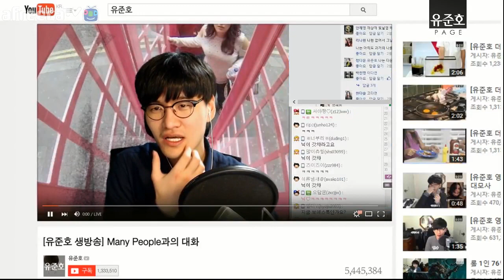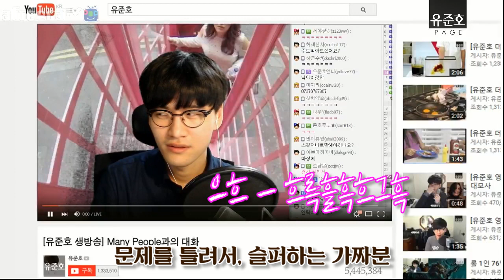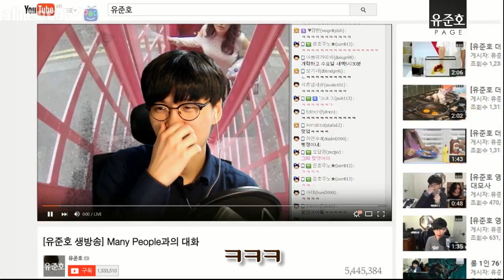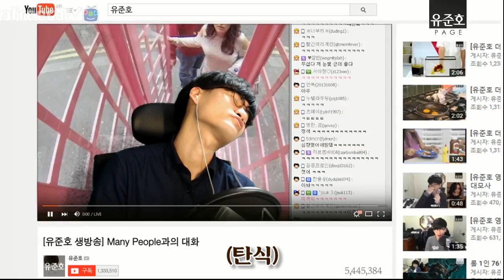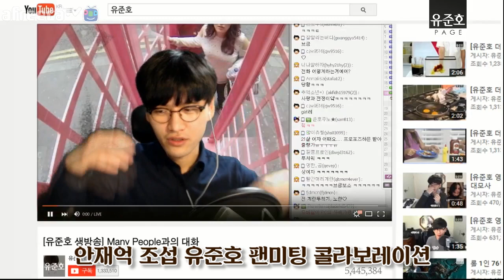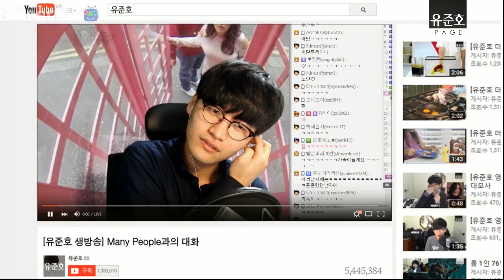[유준호 영상] 전화데이트를 하다가 여자를 울렸습니다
인스타그램 / yuferesia